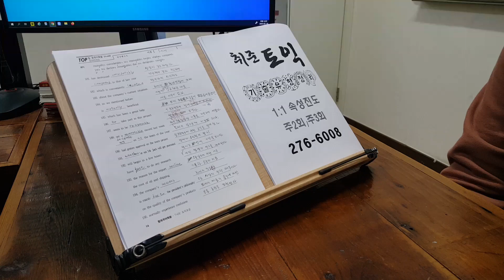대학생 TOEIC LC RC 토익학원 실전반 1:1 PT 취준영어 전북대 어학원 230119